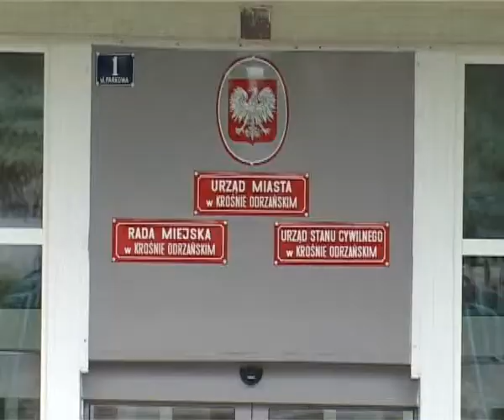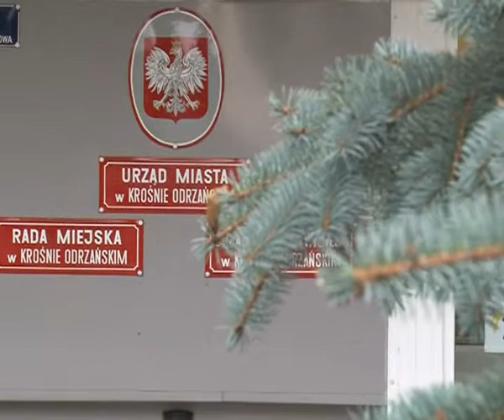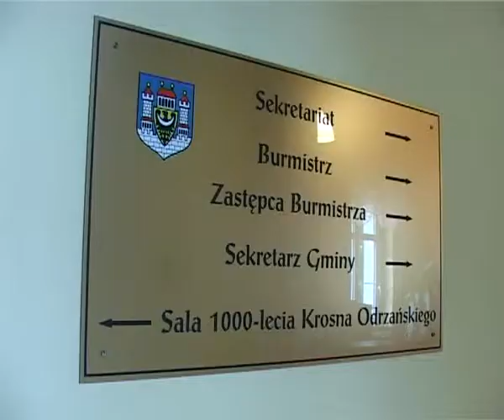Krosno ma budżet obywatelski - 27.09.2013 r. - krosno24.tv